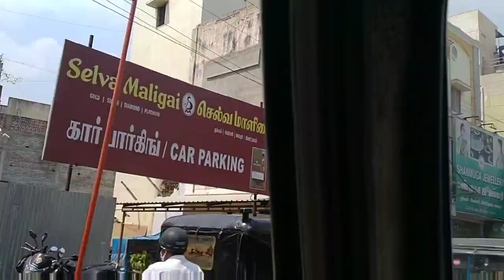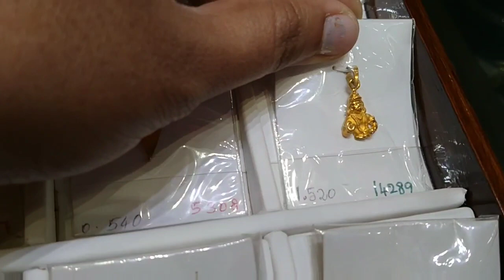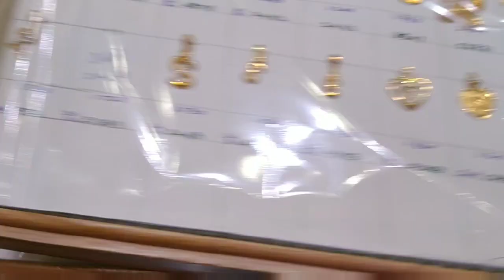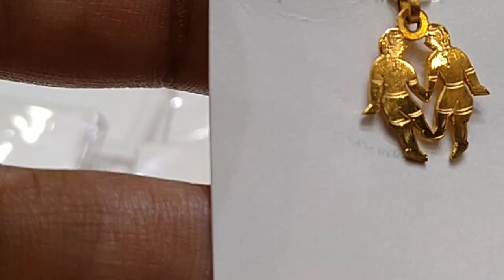ஒரு கிராம் விட கம்மி /இப்டி என்கையும் பார்த்துருக மாட்டீங்க/less than 1gram gold@UngalThozhiDeepa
Gold pendants less than 1 grams gold zodiac signs dollars
Gold and diamond earrings collections at 12% wastage unique collections

916 gold earrings collections diamond and gold collections 916 gold studs
Gold diamond platinum rings in 12%wastage this is salem stores jewellers. online shopping is available
இவ்வளவு நாள் இது தெரியாம போச்சே 😭

Light weight gold long haram gold haram from 18grams special offers only for our subscribers for this new year...
2சவரன் ஆரம்
Buy gold  on this Tamil new year fill your life with joy and prosperous and whealth
With salem stores jewellers

Shop Address
SALEM STORES JEWELLERS
374 BAZAR STREET
SALEM 636001

My other video link is given as follow